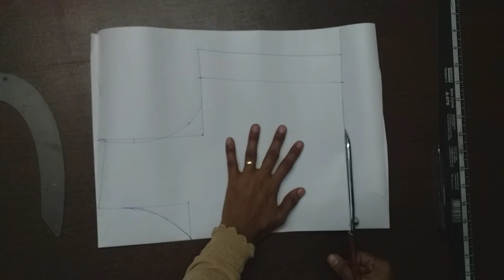beautiful top for girls cutting and stiching/top for jeens cutting and stiching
najvaz vibes
beautiful top cutting and stiching
top cutting and stiching